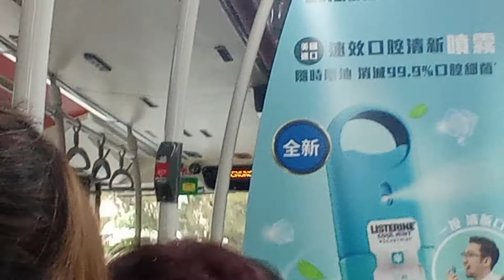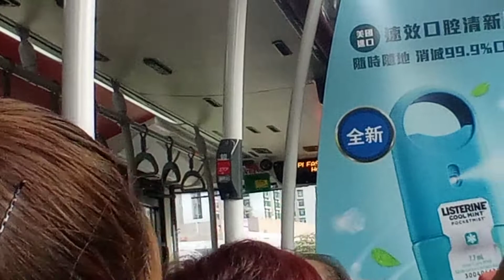KMB K ATENU1584 VS2603@98C落車門開關過程及重華路報站